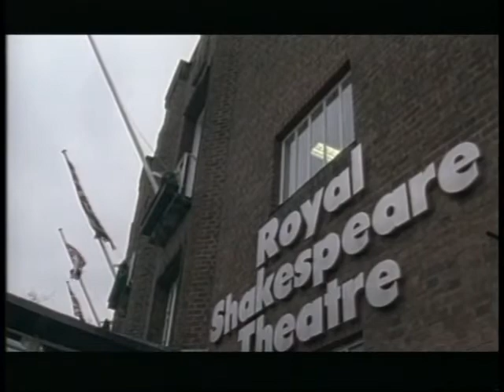KL 1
Robert Stephens as King Lear